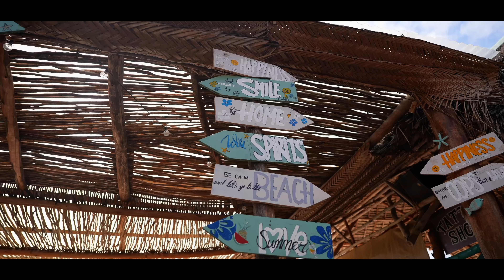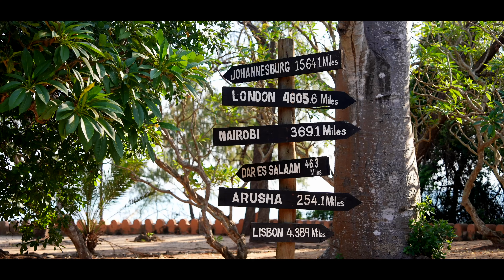best holiday location ? Zanzibar